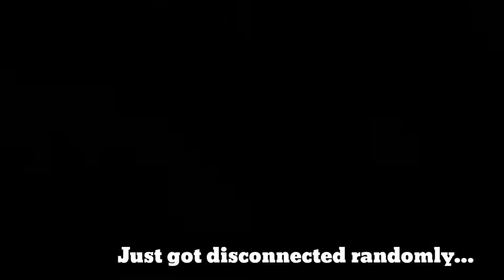Halo 5 Montage - "Just Moments"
Have a montage that isn't Destiny. Enjoy.